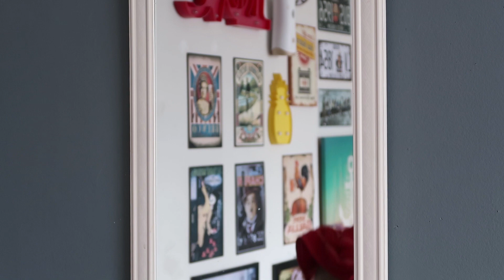BARBA PERFEITA COM FITA CREPE! *DEFININDO E MARCANDO A BARBA*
Hoje testamos marcar a barba com Fita Crepe para definir.